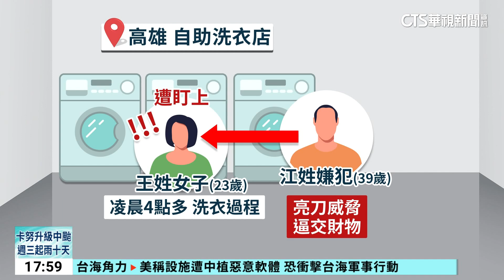高市鬧區強盜案 「洗衣遇搶」23歲妙齡女驚｜華視新聞 20230730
深夜亮刀行搶，最終逃不過法網，狼狽落網，高雄一名39歲的江姓男子，因為失業，無法負荷生活開銷，日前凌晨4點，看到王姓女子獨自在自助洗衣等候啟了歹念，他亮刀逼迫交出財物，過程中，兩人疑似還在店裡拉扯，起爭執，但最後還是被他得逞騎車逃逸，不過就在當天晚間，被警方逮個正著。